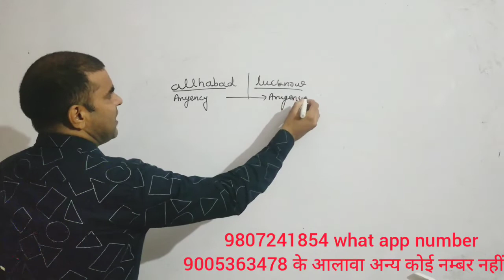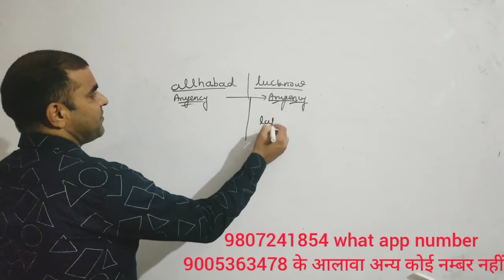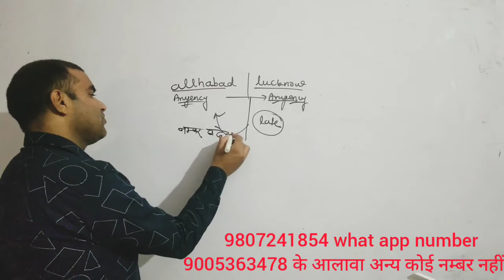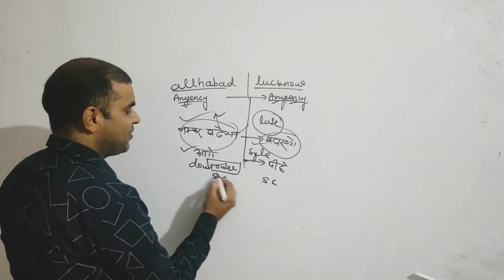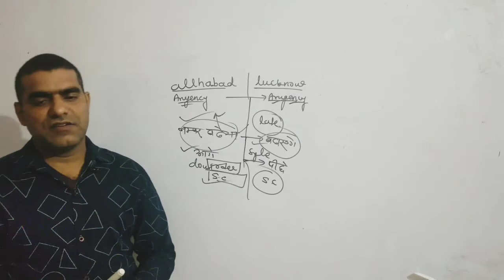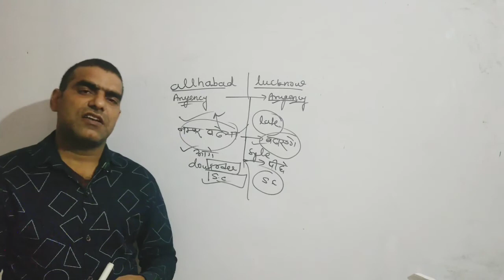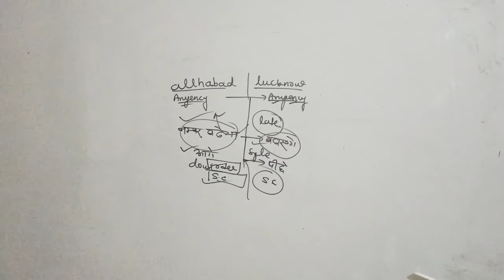May 20, 2021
69000 उत्तर कुंजी के मैटर में क्या हो रहा है जानिए